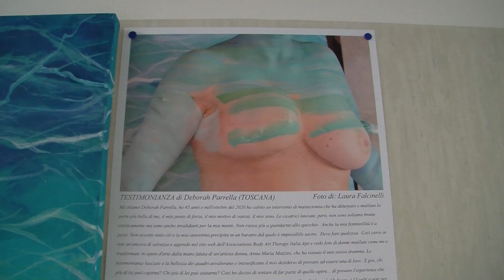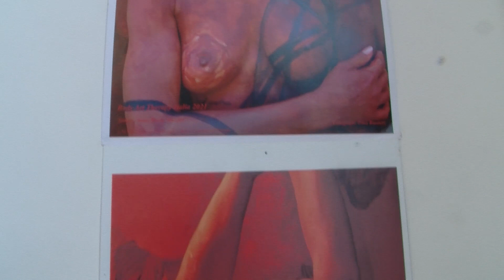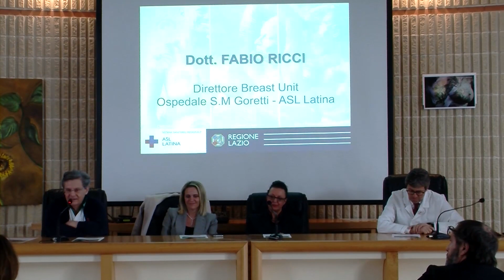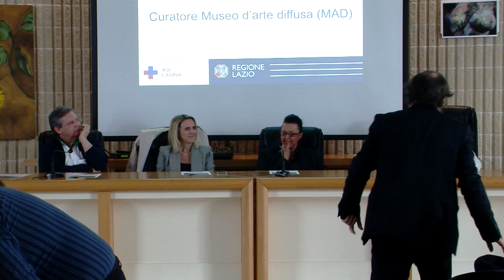MOSTRA PITTORICA FOTOGRAFICA "DOPO UN TUMORE AL SENO SENTIRSI ANCORA PIU' BELLA" - INTEGRALE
"Una mostra diffusa è un po’ come un messaggio in una bottiglia... non si sa chi e come lo coglierà. Così il curatore Fabio D'Achille, direttore del MAD-Museo d'Arte Diffusa, ha presentato la rassegna di pittura,
fotografia e Body Art Therapy inaugurata presso la Palazzina Direzionale dell'Ospedale Santa Maria Goretti di Latina. Opere dell'artista Anna Maria Mazzini che inneggiano alla Vita e alla Speranza e sono dedicate alle donne che "dopo un tumore al seno vogliono sentirsi ancora belle".
La scelta dell’ospedale come "contenitore di un messaggio di rinascita e di trasformazione", quindi,  è rafforza il valore e le potenzialità dell'esposizione itinerante che ha riempito di luci e colori, sorrisi e serenità uffici, sale d'attesa, corridoi, ingressi: dalla Direzione sanitaria alla Breast Unit e al Cup/Poliambulatorio. Quello dell’autrice, insomma, è stato ed è un viaggio nella malattia, nella propria, innanzitutto, e nella sua trasformazione, con l'obiettivo di "aiutare tante compagne di viaggio" a credere ancora, a lottare, a ritrovare forza, amore, consapevolezza.
"Ri-Vivere di nuovo", si può e crederci e terapeutico, come sottoporsi alle necessarie cure ed ai successivi controlli, alla prevenzione necessaria e alle altre attività fisiche e psichiche
che aiutano nel percorso da affrontare dopo una diagnosi di tumore alla mammella. Sport, Musica, Scrittura creativa, Lavoro a maglia, agopuntura, Yoga e Arte. Anna Maria, per 45 anni, ha dipinto su tela: oggi, da ex paziente oncologica, usa i pennelli sul corpo , facendo muovere un proprio sogno  sul corpo di un’altra donna.
Una sinestesia solidale e artistica che può viaggiare bene in uno spazio come quello ospedaliero, là dove c’è tanto bisogno di sostegno reciproco, rispetto, competenza ma anche creatività.  La rassegna ha trovato favorevoli sia la ASL con la direttrice generale Silvia Cavalli, il dott. Sergio Parrocchia,
direttore sanitario dell'azienda e il prof. Fabio Ricci, direttore della Breast Unit del Goretti, tutti concordi nel sottolineare l'importanza di iniziative
come questa per far sentire le donne affette da tumore meno sole e per dare loro forti impulsi motivazionali. Ma anche la Regione Lazio,
l'Università Sapienza Polo Pontino, la LILT Latina, l'ANDOS di Sezze, l'Associazione Annalaura e la Farmacia Giannantonio che ne hanno sostenuto fattivamente la realizzazione.